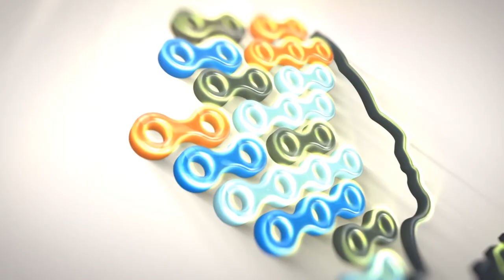How to make Peshawari chappal complete process | Handmade leather sandal for men | Technical Man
We Will Show How to make peshawari chappals complete process..

Amazing Hard Workers Which Are Making Handmade leather sandal for men Its Totally Hand Made Work..

Amazing Skill Technical Man Make Handmade leather sandal for men